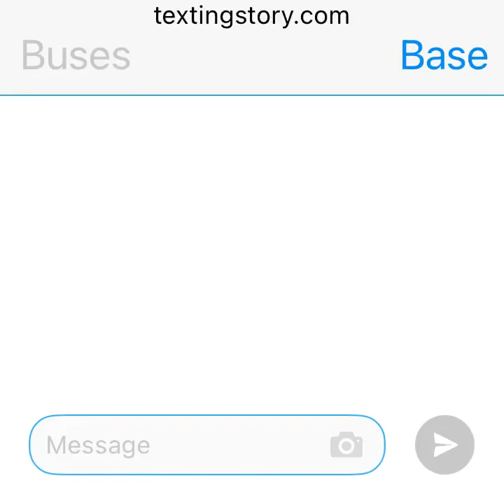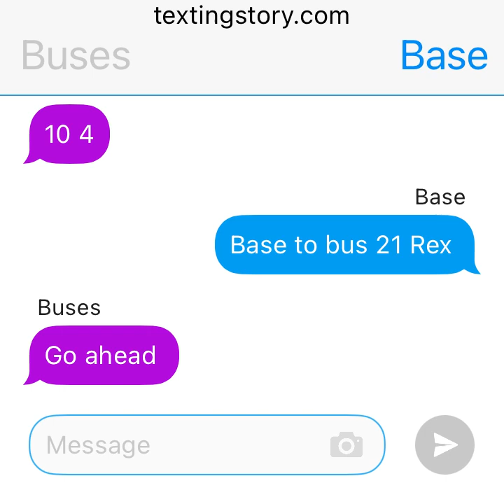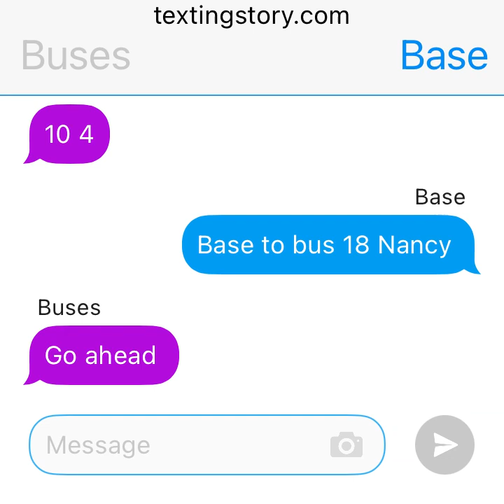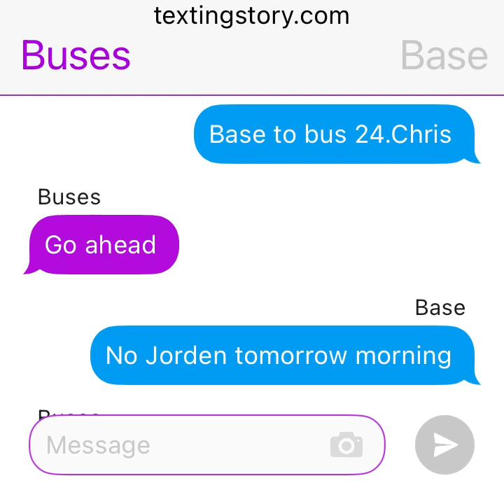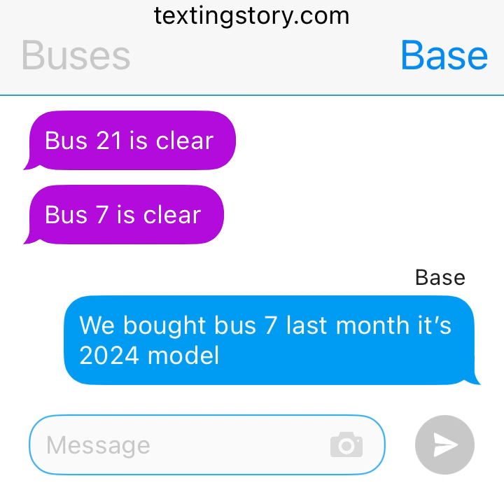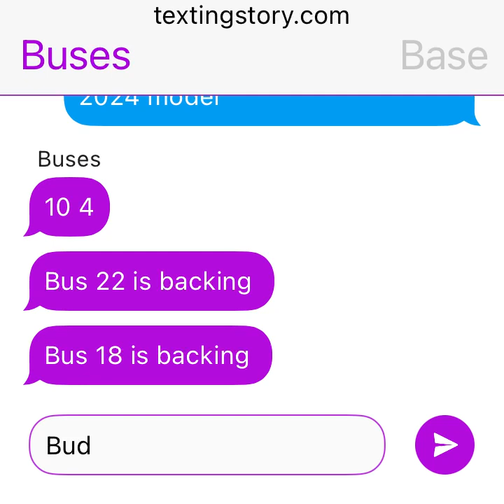November 29, 2023